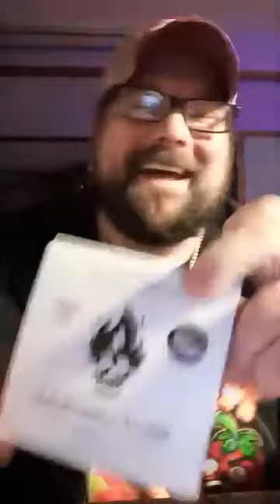Farmer J (Jared L Smith ) and the Choco challenge 2020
Join farmer J in smashing this chocolate bar for an amazing cause too